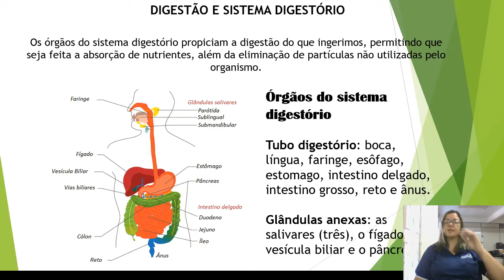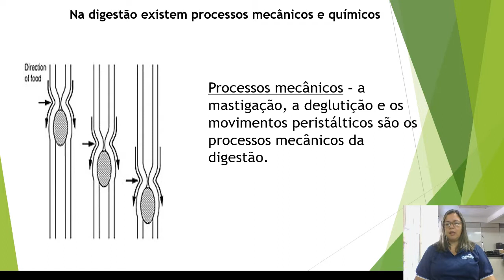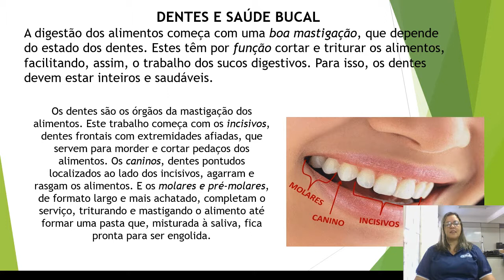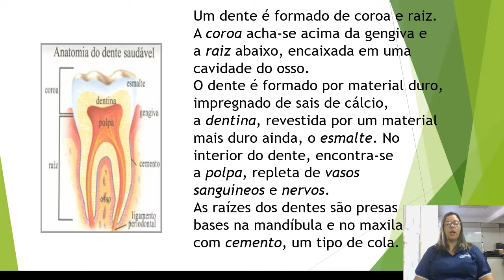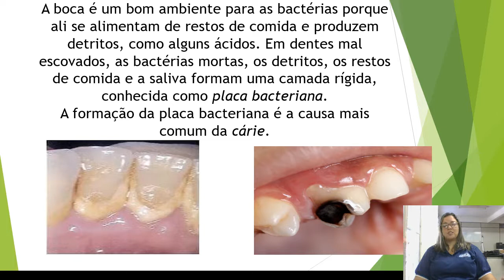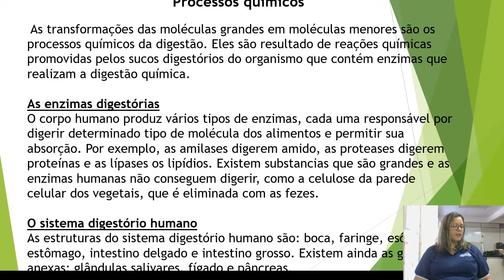PROFª ESTELA SALLES 05 DE MAIO 802 CIÊNCIAS